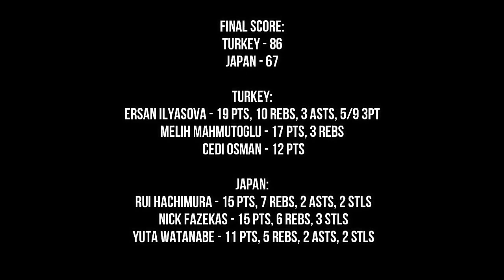JAPAN VS TURKEY Group E First Round FULL HIGHLIGHTS FIBA WORLD CUP 2019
FINAL SCORE:
TURKEY - 86
JAPAN - 67

TURKEY:
Ersan Ilyasova - 19 pts, 10 rebs, 3 asts, 5/9 3PT
Melih Mahmutoglu - 17 pts, 3 rebs
 Cedi Osman - 12 pts

JAPAN:
 Rui Hachimura - 15 pts, 7 rebs, 2 asts, 2 stls
 Nick Fazekas - 15 pts, 6 rebs, 3 stls
 Yuta Watanabe - 11 pts, 5 rebs, 2 asts, 2 stls